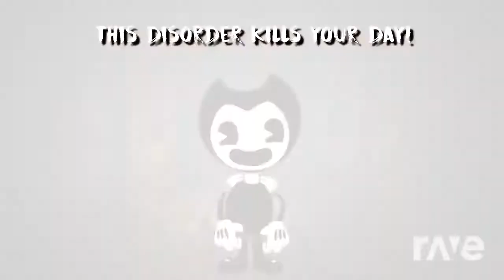Build Mr. Fazbear (DAGames & Enforma Collab Mashup)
THESE ARE NOT MINE. I just make mashups.